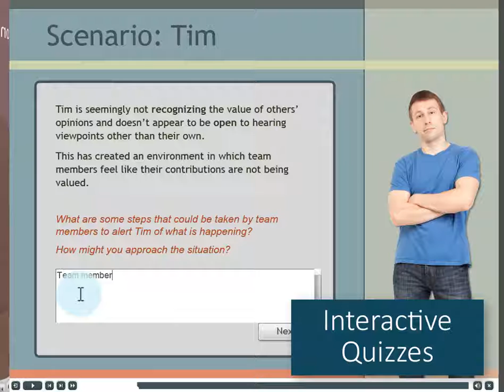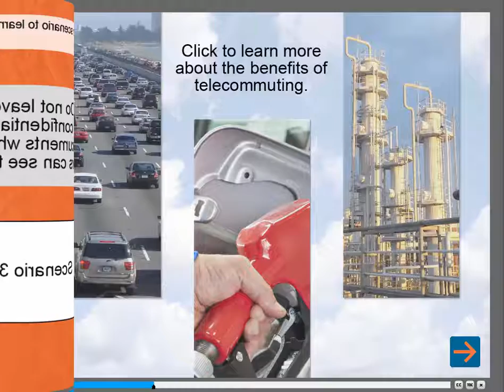SF-DHR Citywide eLearning Course Development and Instructional Design Services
This video provides an overview of eLearning course development and instructional design services offered through San Francisco’s Department of Human Resources, including graphics, learning techniques and solutions.